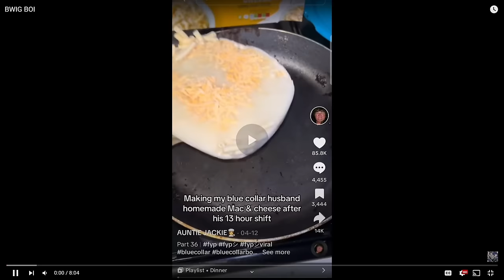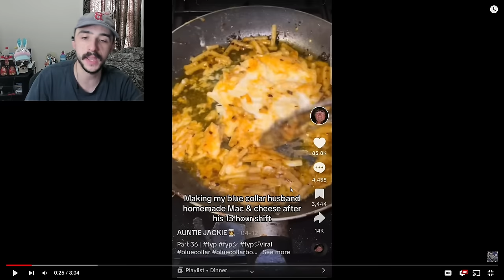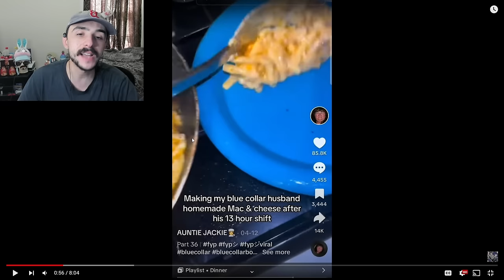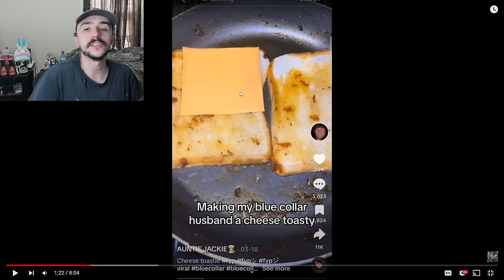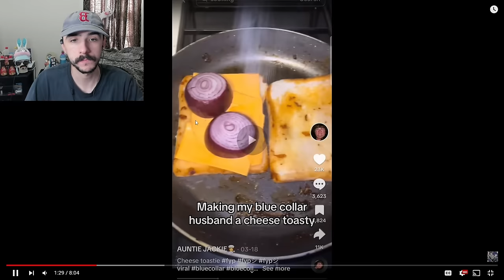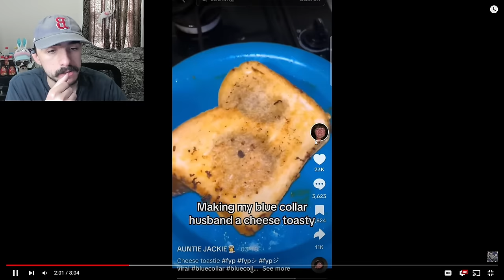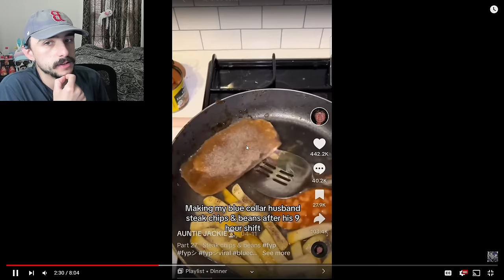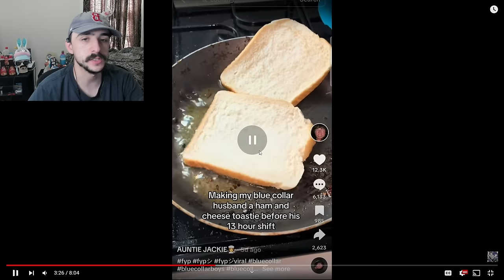The WORST Cook On TikTok - AUNTIE JACKIE